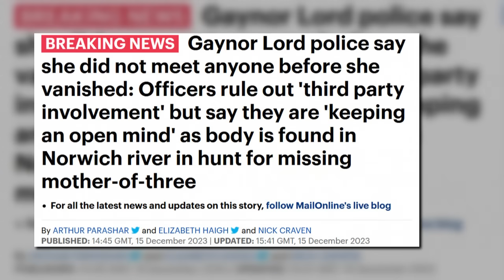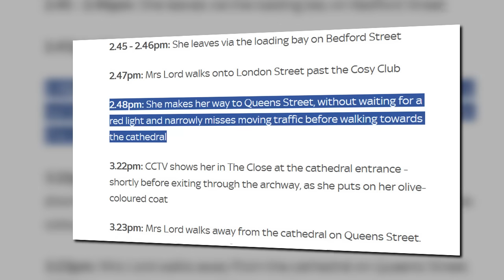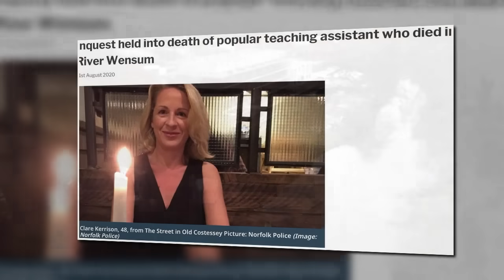GAYNOR LORD Accident or Something Else?